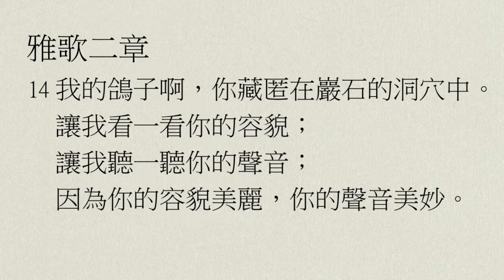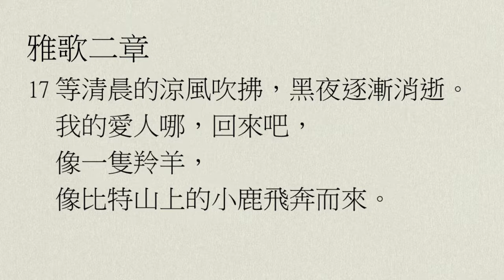【中壢教會】每日靈修 - 陳克安牧師 - 11/4 - 雅歌2章8節～3章5節